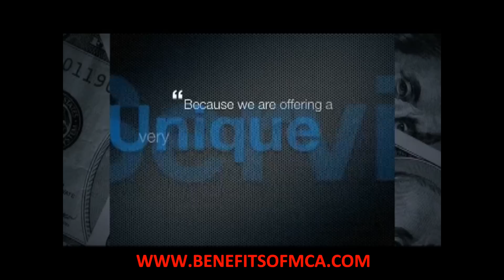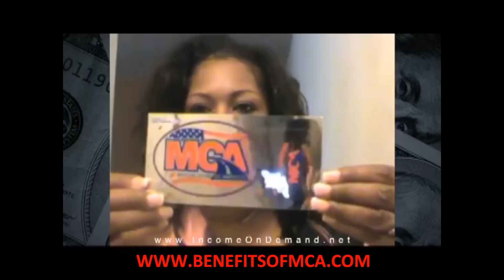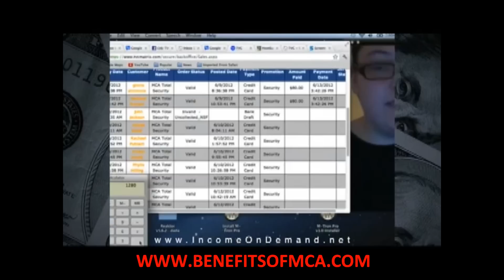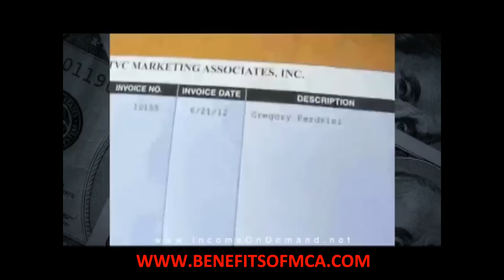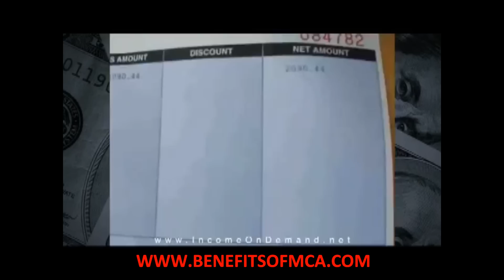MCA-Motor Club Of America's Success and Opportunity Video!! Get Started Today!!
This video shows the success of REAL people that are making BIG money just sharing MCA/Motor Club Of America online via Facebook, Twitter, etc. Also, goes over the benefits of MCA and shows proof from several Associates that are making big money with MCA and explains how easy it is to get started! We are currently looking for Independent Associates to work from home and/or anywhere!!

Can work from Home. From Anywhere!!

Most of our Associates are earning $1000's weekly plus getting great benefits.

No Experience Required!! Training Provided!!

Apply Today and Start Today!!

Click on the "Apply" tab on our website and follow the instructions...

Also,feel free to listen to our latest recorded conference call. IT EXPLAINS EVERYTHING!!!

MCA
TVC
MATRIX
TVCMatrix
Motor Club of America is real